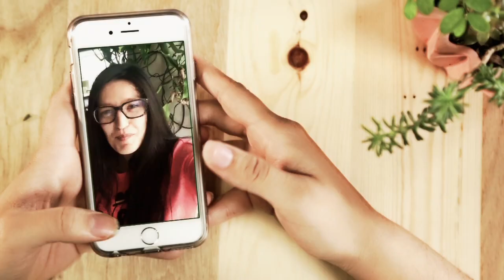Booktrailer: 'Y colorín colorado este cuento aún no se ha acabado', de Odín Dupeyrón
Y colorín colorado este cuento aún no se ha acabado se editó por primera vez en el año 2001 y desde entonces ha sido leído, releído, regalado, prestado y recomendado por lectores de todas las edades, géneros, religiones, preferencias y nacionalidades. A menos de dos años de su publicación se convirtió en bestseller nacional, pero ha vivido una historia atípica, brincando de la impasibilidad al lanzamiento humilde, al lanzamiento en grande, al destierro y al renacimiento. Ha pasado de casa en casa, de mano en mano, de corazón en corazón. Se ha convertido en uno de los libros más regalados, más vendidos y más recetados por amigos, maestros, familiares y terapeutas. Para muchos es un libro de cabecera. Ha cambiado de editorial, de portada, de color y de presentación y, ahora, con esta edición, celebra su decimoquinto aniversario.

Y colorín colorado este cuento aún no se ha acabado es una extraordinaria historia que sigue vigente a pesar de los años. Nos habla de los miedos escondidos que nos paralizan, del deseo que tenemos de ser libres, de la importancia de conocernos a nosotros mismos y de entender quiénes somos y de dónde venimos para saber a dónde vamos. Es un asombroso cuento que nos muestra que la vida está llena de finales y de eternos comenzares, y que nos ayuda a redescubrir la importancia que tiene vivir la vida... ¡Hasta el final!